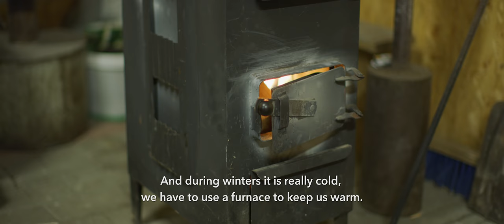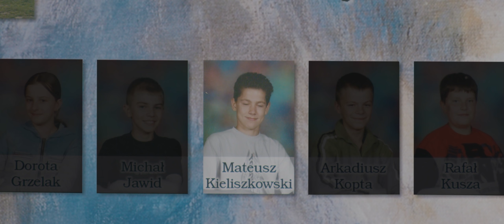Road to the Arnold — 2019 — Mateusz Kieliszkowski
At age 22, Mateusz Kieliszkowski made history by being the youngest Strongman competitor in Arnold Classic History. Now 25 years-old, he is no longer seen as merely "the future" of his sport. The 2018 World's Strongest Man runner-up finished 4th at last year’s event in Columbus, but his record-breaking 410 LB stone-to-shoulder lift left little doubt that he was ready to push the likes of Thor and Shaw to the limit.